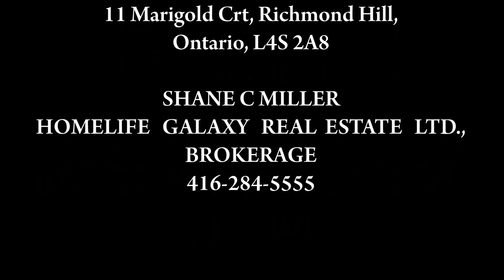11 Marigold Crt, Richmond Hill (Yonge St/Gamble Rd)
**HomeLife Galaxy Presents**

11 Marigold Crt, Richmond Hill  (Yonge St/Gamble Rd)

3 Bedrooms, 3 Washrooms

Beautiful Freehold Townhome On Child Friendly Court! Ready To Just Move In! Spectacular Finished Recroom With A Built-In Wall Unit, Electric Fireplace And Gorgeous 3 Piece Bathroom! Great Location With A Private Yard! This Open Concept Main Floor Has Beautiful Hardwood In The Living Area. The Eat In Kitchen Has A Large Breakfast Area And Walks Out To The Private Yard. Demand Location! Trilliamwood (Jk-8), Richmond Hill Hs And St. Theresa School Zone.